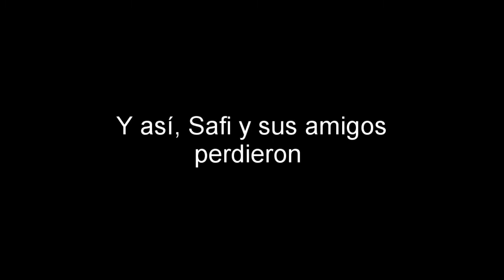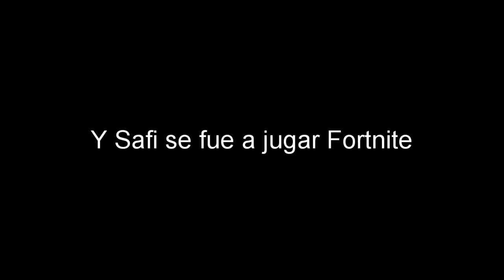vs. Sifilis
Sifilis da un mal rato.

Editado por Bluips
Thumbnail por Sakamoto

Música usada
Cool Morning (DRV3)
Evil Morty
Final Bowser Battle (SMG)
Low HP theme (PBW)
Route 209
FF7 GameOver

HHF product